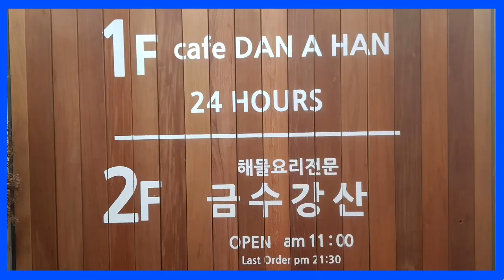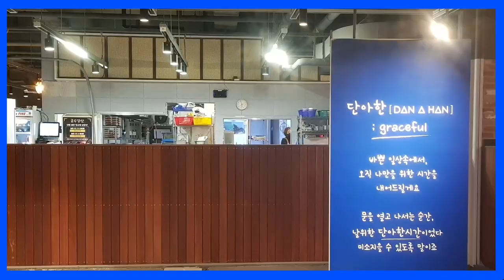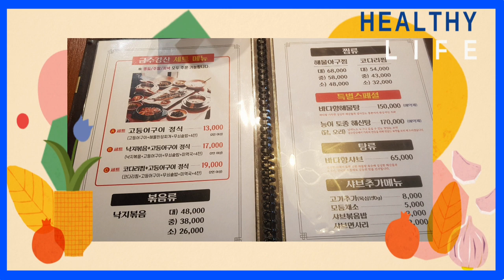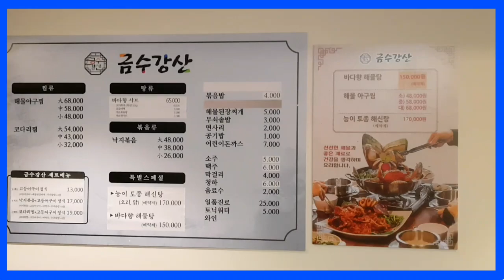광교호수공원 맛집 앨리웨이광교 '금수강산'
칼칼하고 매운맛을 찾아 광교호수공원 맛집인 앨리웨이광교 '금수강산'에서 낙지볶음+고등어구이와 코다리찜+고등어 정식 세트 메뉴로 4식구가 맛저를 했습니다.